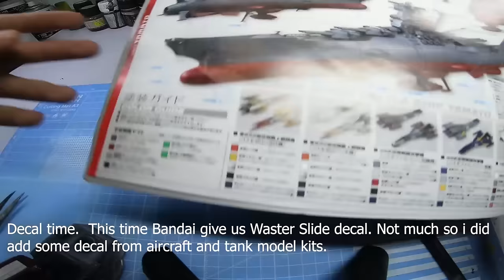SPACE YAMATO BATTLESHIP - STAR BLAZERS 2199 - 1/500 BANDAI SCALE MODEL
If you like my work and want to help me, you guy can help me with Paypal, any amount will be very appreciated.
I shipped worldwide
Follow me on :